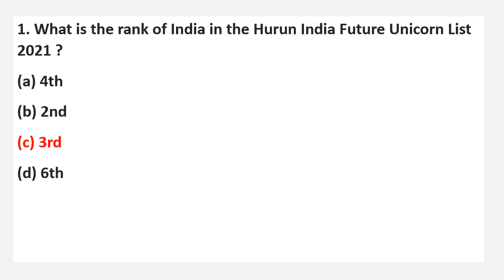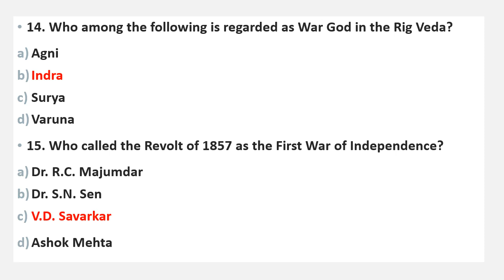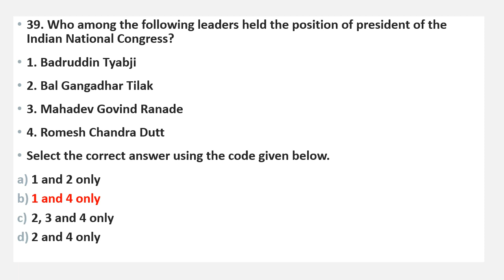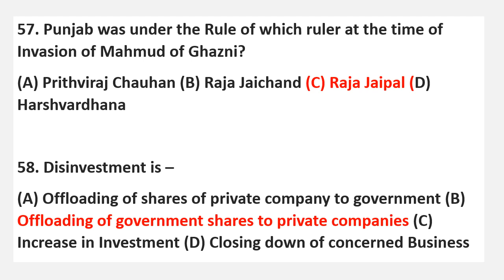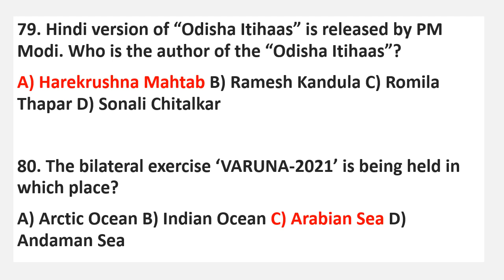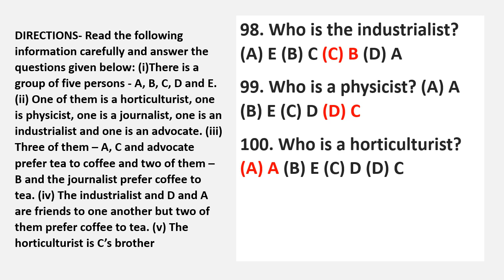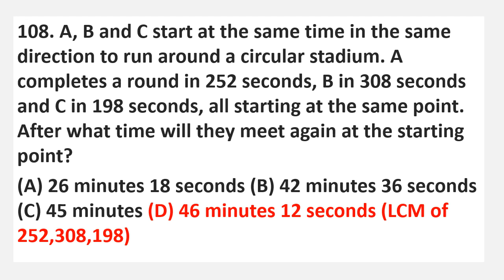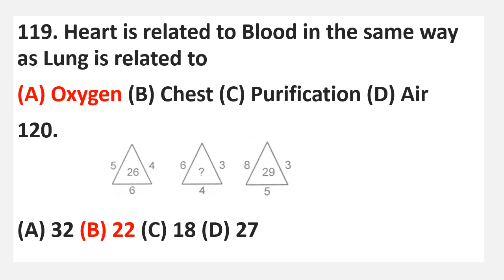NAIB TEHSILDAR- Free Mock test- Solutions (120)-Cheenu Sharma